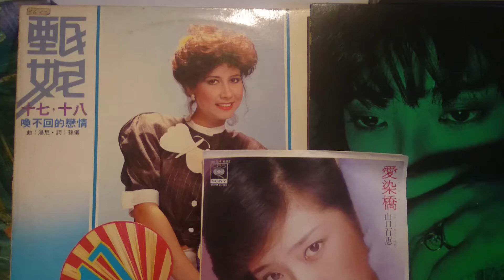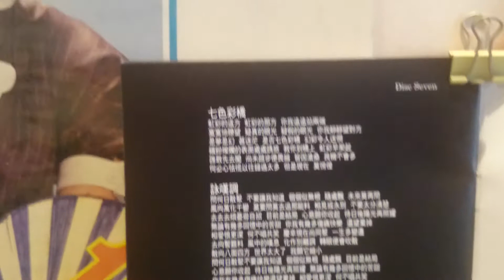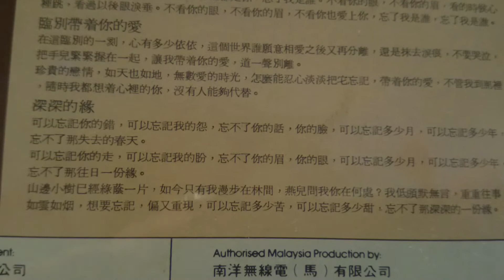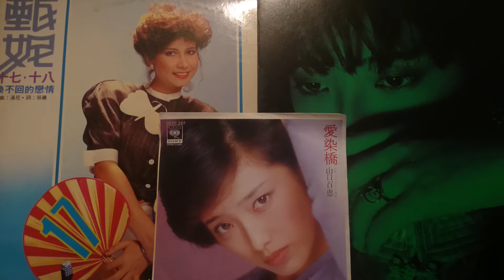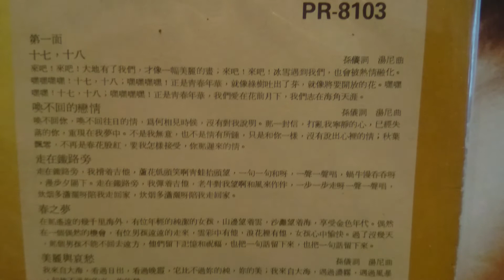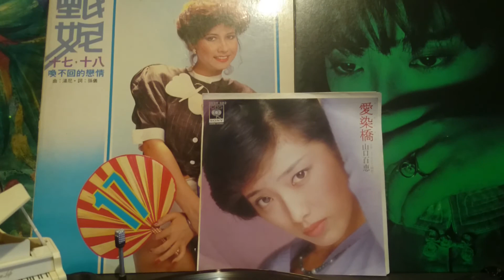◆甄妮～深深的緣+我想問你◆1981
◆深深的緣～原曲：愛染橋～山口百惠
～～～詞：松本隆 曲：崛內孝雄 編曲：萩田光雄